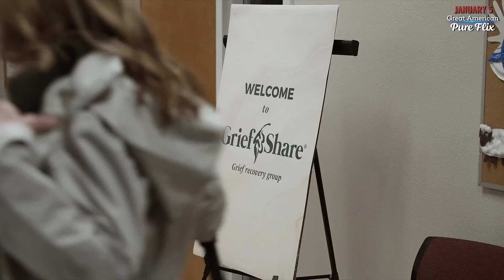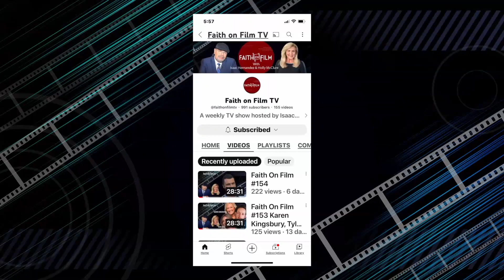Faith On Film #193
Holly interviews actor George Newbern from Season 2 of the series "GOING HOME". Holly and Isaac talk about the movie "CABRINI" and "THE CHOSEN Season 4"
George Newbern is an American actor, best known for his roles as Charlie in the ABC show Scandal and Bryan MacKenzie in Father of the Bride and its sequels Father of the Bride Part II and Father of the Bride Part 3. He guest starred as Danny in Friends and had a recurring role as Julia's son Payne in Designing Women. He is also known for voicing Superman in various DC cartoons and video games starting with 2001's Justice League and playing Charlie from Scandal.

Cabrini is an upcoming American biographical drama film directed by Alejandro Gómez Monteverde and written by Rod Barr, based on a story by both. The film details the life of famed Roman Catholic missionary and future Saint Francesca Cabrini, portrayed by Cristiana Dell'Anna, as she encounters resistance to her charity and business efforts in New York City.
The film will explore the sexism and Anti-Italianism faced by Cabrini and others in New York City during the late 19th century.